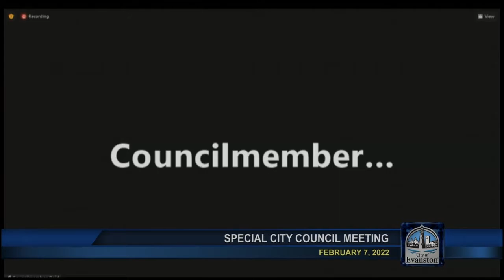Special City Council Meeting 2-7-2022